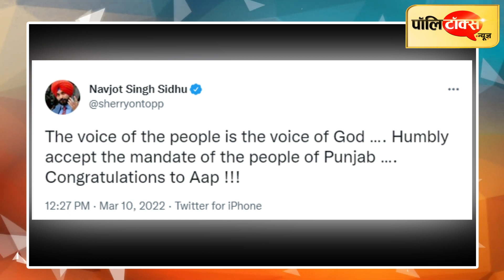राहुल ने बनाया चन्नी को CM फेस, जिम्मेदारी भी उन्हीं की थी- सिद्धू ने कैप्टन को बताया लालची और ढोंगी